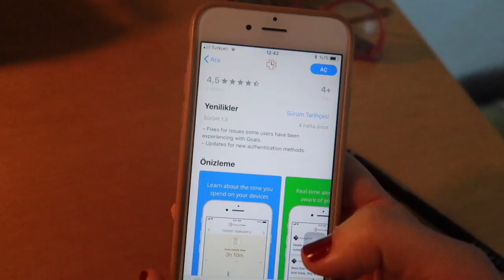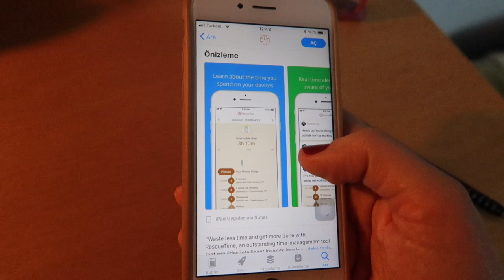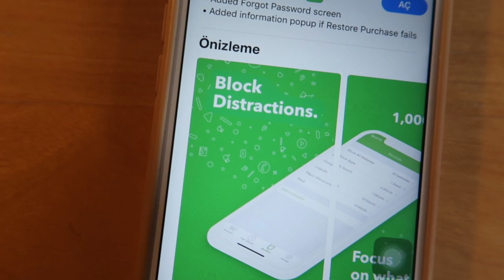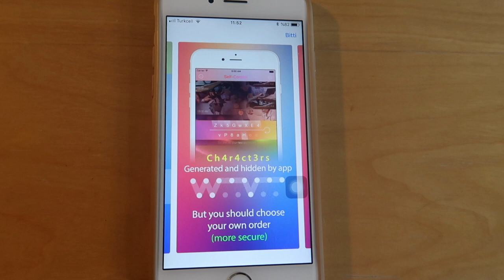Telefon bağımlılığından kurtulma | Telefonunla sağlıklı bir ilişkinin püf noktaları, pratik öneriler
Bu video'da sizlere telefonsuz yaşamın değil telefonla sağlıklı bir ilişki kurmanın püf noktalarını anlattım. Gayet uygulanabilir, mantıklı çözüm önerileri var :) Buyurun izleyin :)